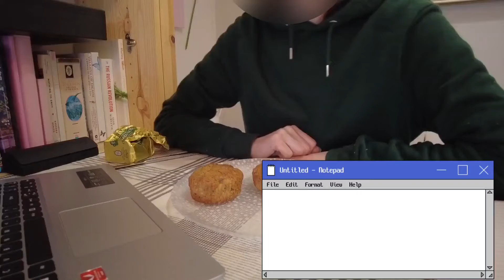Pennys Primark HAUL | Slow weekend in my life | come shopping with me | Dublin Days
The weekend is finally here so I am treating myself to a shopping trip. I stopped off in Pennys (Primark) and got a few bits for the Summer months.  I was not 100% this weekend so I took it easy and didn't push myself to hard.
Hope you like some of the summer clothes that I bought in Pennys (Primark) in Dublin, Ireland

0:00 Finally the weekend
1:57 Shopping
2:18 What I bought
3:31 Sub?